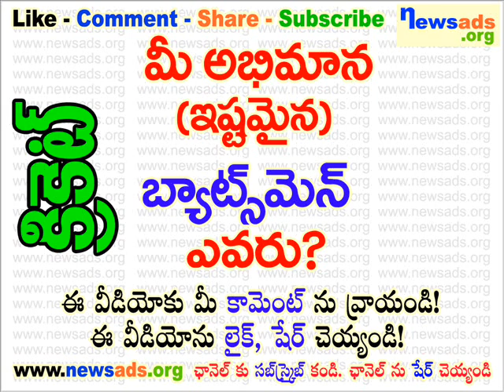మీ అభిమాన (ఇష్టమైన) బ్యాట్స్ మెన్ ఎవరు?